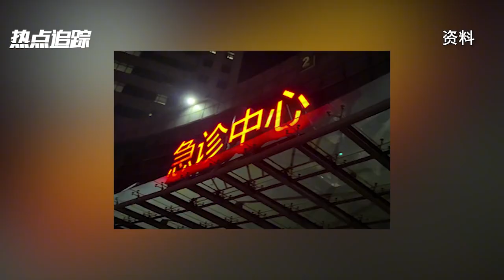男生讓磨牙室友換宿舍深夜被捅數十刀，法院：判賠償共計百萬余元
職校學生趁熟睡持刀捅傷室友判賠百萬，其他舍友：行兇者曾用啤酒瓶砸前舍友Vocational school students who stabbed their roommates while asleep were sentenced to a million yuan in compensation. Other roommates: The assailant used a beer bottle to hit his former roommate